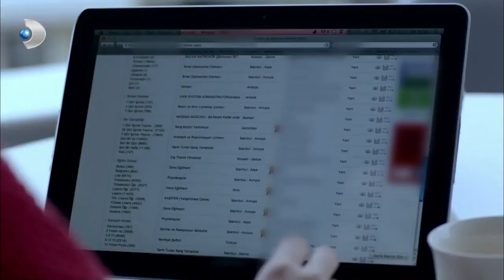Narin Okulda Kavga Çıkardı - Merhamet Özel Klip